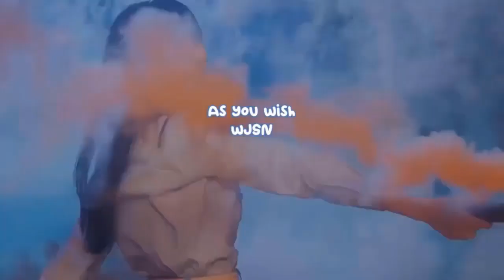Lim Ji Yeon is said to have smoked real cigarettes for her smoking scenes in 'The Glory'